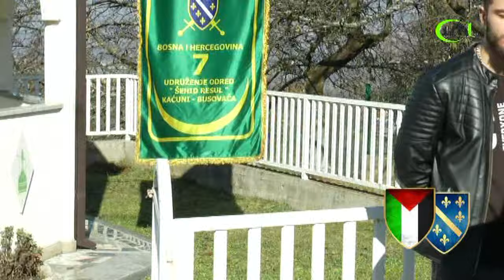VITEZ - ROVNA: SJEĆANJE NA ŠEHIDE 7 . MUSLIMANSKE BRIGADE 19. 11. 2023.